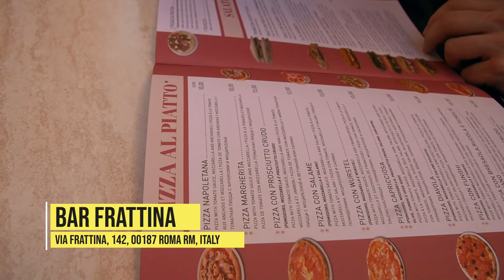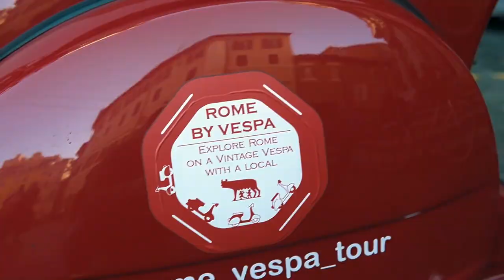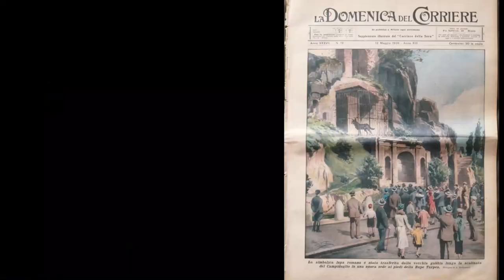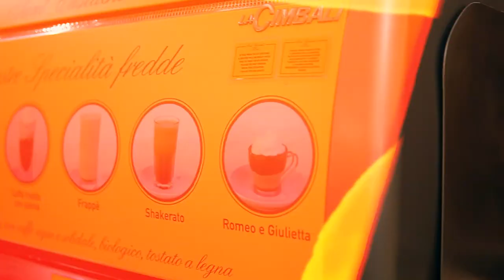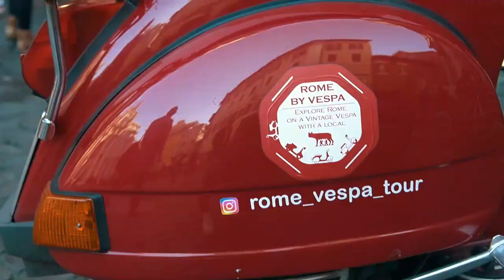Rome Travel Vlog | Vespa Scooter Tour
Hi Guys, in this Rome Travel Vlog we go on a vespa scooter tour all over the city of Rome. It was the highlight of our stay in Rome!

We booked our Rome Vespa Tour with Angelo at Rome Vespa Tour. To book your Vespa Tour click on the links below and tell Angelo I sent you.

I hope you liked my Rome travel vlog. Thanks a mil for watching!

LC

xx